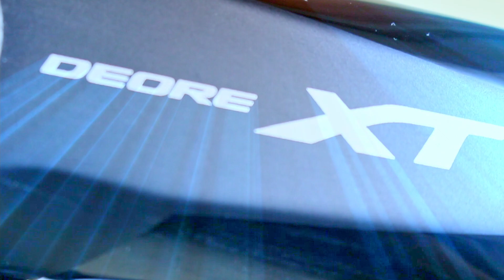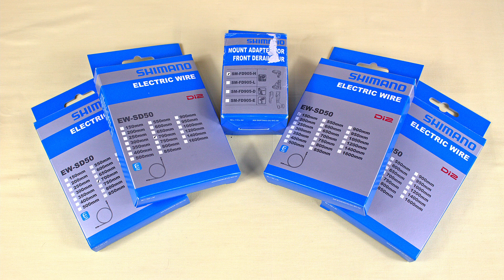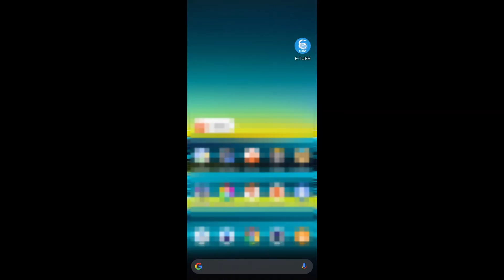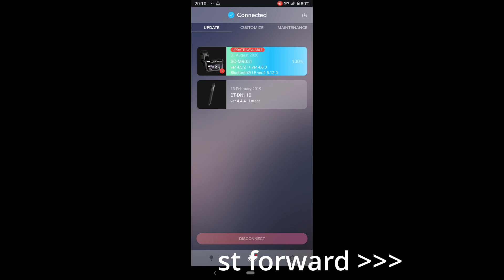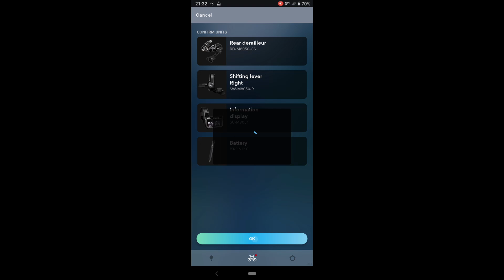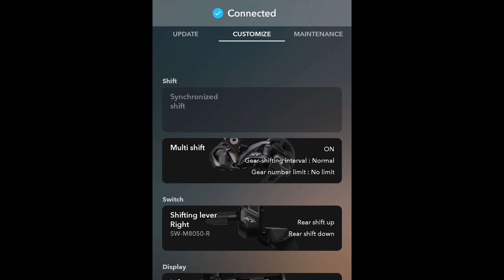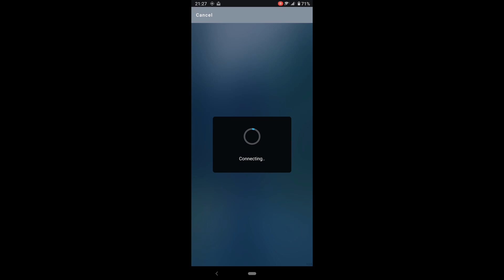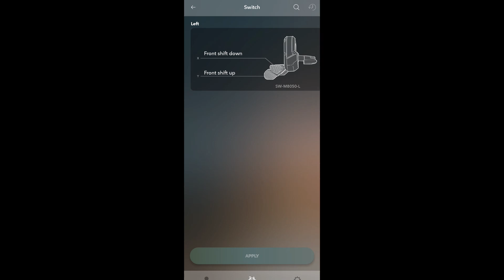[Bike build] New bike build from a new old frame - Part04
I have decided on XT Di2 drivetrain for this bike build project. In this video, I will show you how to prepare Di2 components before installation, including the basic usage of E-Tube Project.

Di2 system consists of:
SC-M9051
SW-M8050
FD-M8070
RD-M8050
BT-DN110-A
SM-BTC1